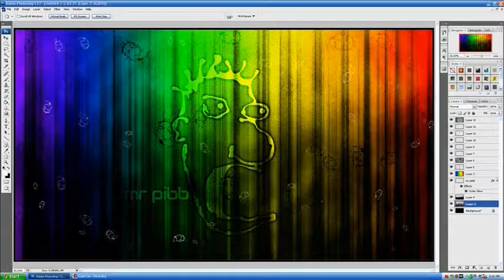MSB Solar System Music-Mars (Reversed)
What up! 5 Minutes of the Magic School Bus "Mars" music played backwards. Freakin' awesome am i right? Anyways, this is for fun and enjoyment. So enjoy! I really like thisgame, and I thought I would make a vid for it. So, here you go. This is the best theme in my opinion.